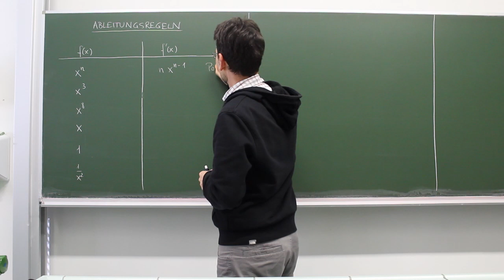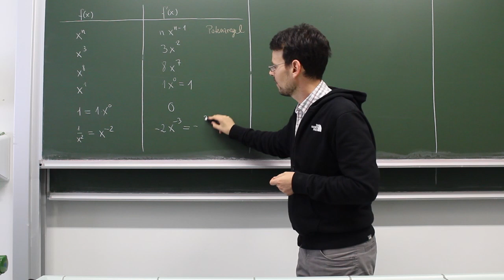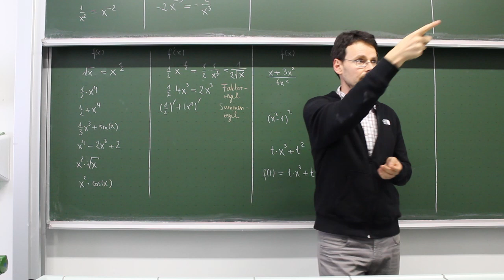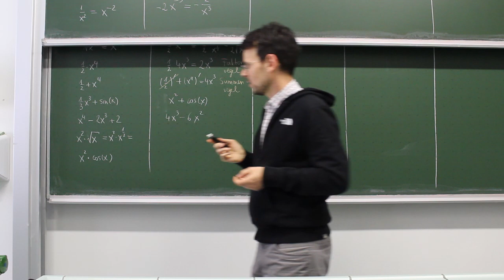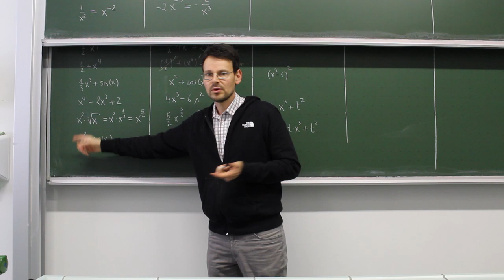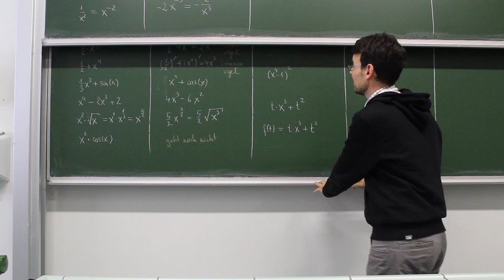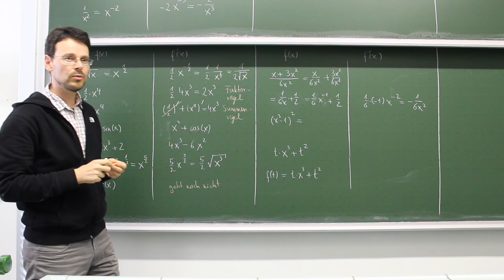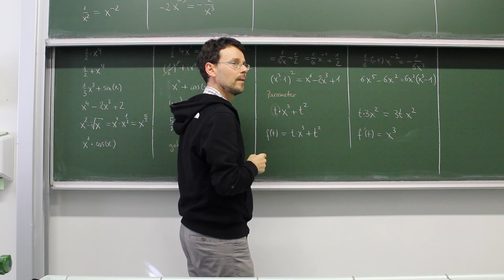Mathe 10 / Video 1.1: Ableitungsregeln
Es werden die Ableitungsregeln aus Klasse 10 (Potenz-, Faktor- und Summenregel) an Beispielen erklärt und was man bei Produkten und Quotienten beachten muss. (Produkt- und Quotientenregel ist noch unbekannt.)

Die Videos zur Differenzialrechnung basieren auf folgendem Buch:

(Hinweis: Am Verkauf des Buches verdiene ich ein Autorenhonorar.)
Die pdf-Datei ist erhältlich unter: